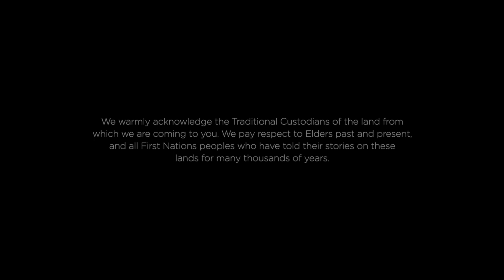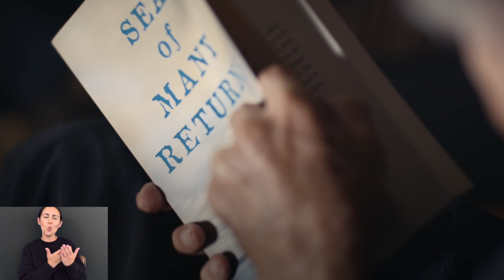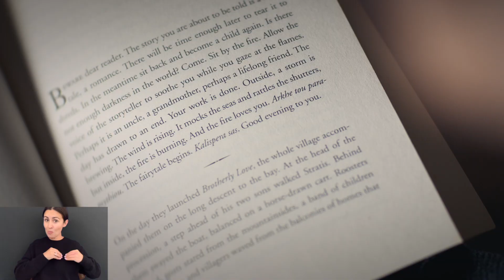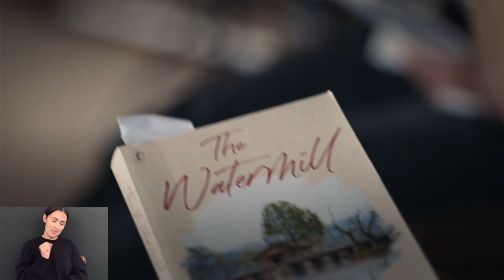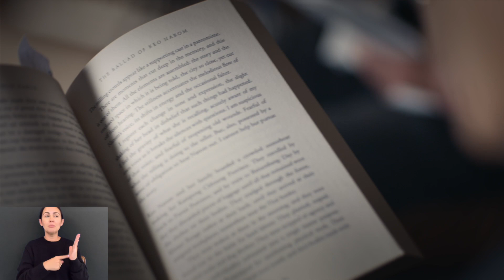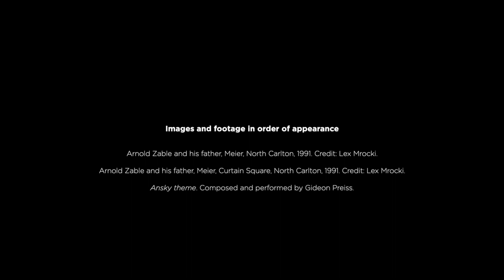Arnold Zable - 2021 Australia Council Award for Lifetime Achievement in Literature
Arnold Zable is the 2021 recipient of the Australia Council Award for Lifetime Achievement in Literature.

Arnold Zable is an Australian writer, novelist and human rights advocate.

His books include the memoir Jewels and Ashes, three novels: Café Scheherazade, Scraps of Heaven, and Sea of Many Returns, two collections of stories: The Fig Tree and Violin Lessons, and The Fighter. With his books, essays, articles, plays and others stories, Arnold shares his unique understanding of memory, history, displacement and community.

Arnold has worked in the USA, Papua New Guinea, China, and across Europe and Southeast Asia. In 1998 he worked with curators to produce the script for Victoria's Immigration Museum. He is a university lecturer and can often be found at writers’ festivals across the country.